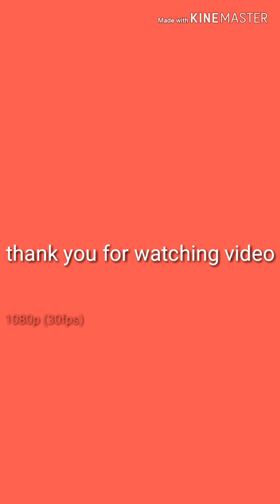हर एक rider का पहला कैमरा/cheepest action camera eken h9r कम मे बम एक्शन कैमरा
jai hind dosto mai hun g rider aap sabhi ka swagat hai mere ek naye video pa dosto aajbka video bahont hi usefull video h.is video me eken h9r action camera ki unboxingkiye h.dosto yah camera bahont hi cheep price Ka h.our eken h9r action camera video colitis bahont hi achcha h pura ka pura paisa vasul h. kam me bam h helmet camera ko har ek rider use kiya h

bike Camera
by cycle camera
little camera
small camera
action camera
sport camera
sports camera
mountain camera
cheeper camera
sasta camera
jungle camera

@grider 24